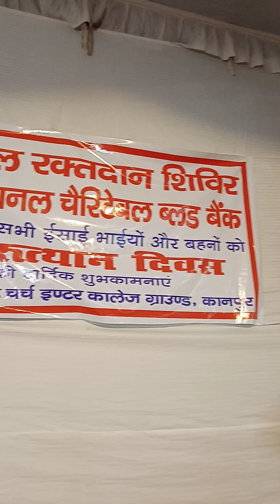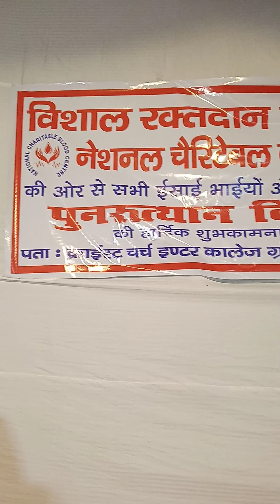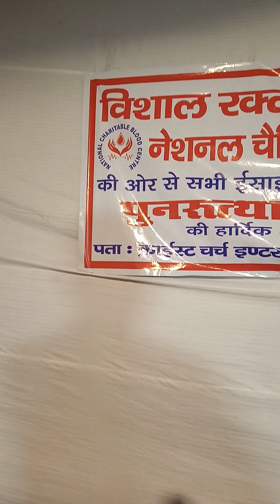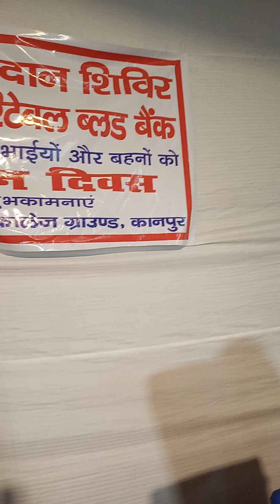khoon lafan kro